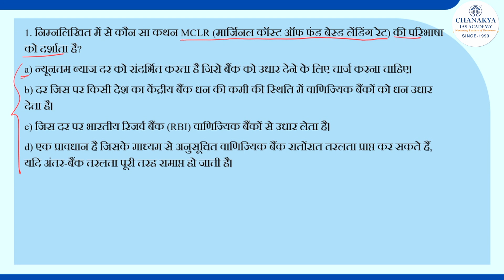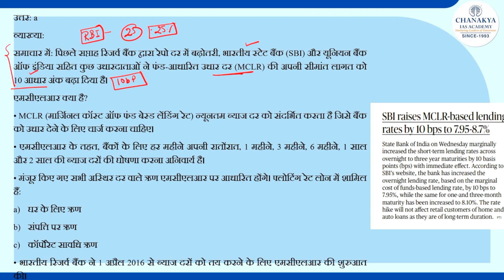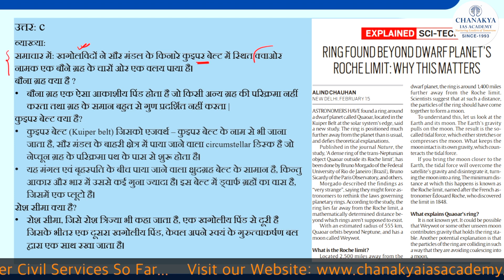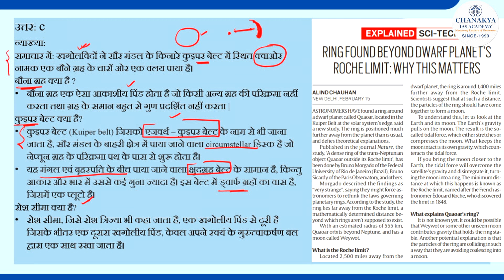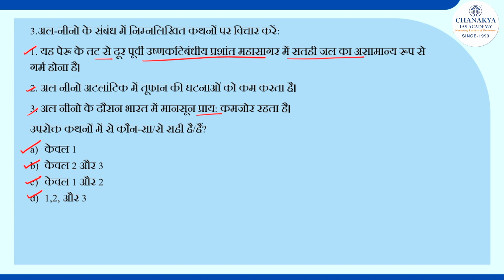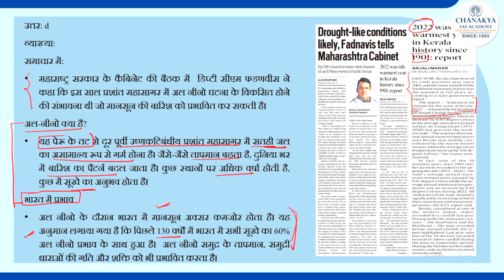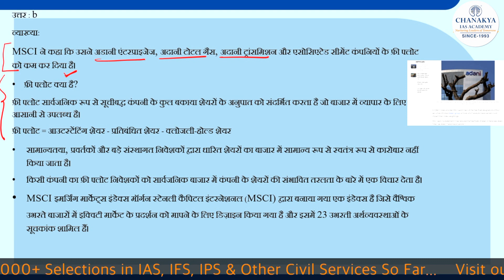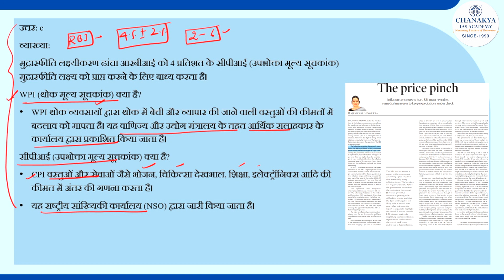17 February 2023 | Current Affairs MCQs All Exam | General Awareness | GK Today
Dear Viewer, Team Chanakya IAS Academy is presenting a new initiative in a Quiz format of daily current affairs. We have covered all general awareness MCQs in 17 February 2023 video that are useful for all exam.